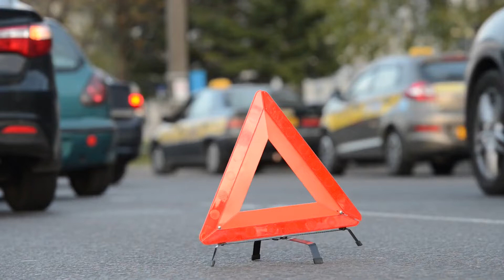2 PEOPLE INJURED IN SINGLE-VEHICLE CRASH ON HIGHWAY 101 NEAR LAST CHANCE GRADE [CRESCENT CITY, CA]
CRESCENT CITY, CA (September 29, 2022) – Wednesday, two people suffered injuries in a single-vehicle crash on Highway 101 near Last Chance Grade.

The incident blocked the northbound lane of Highway 101, north of Last Chance Grade.

According to reports, a vehicle veered off the road and injured two occupants. One of them suffered major injuries.

By 9:30 a.m., firefighters have the northbound still blocked off but have set up one-way controlled traffic.